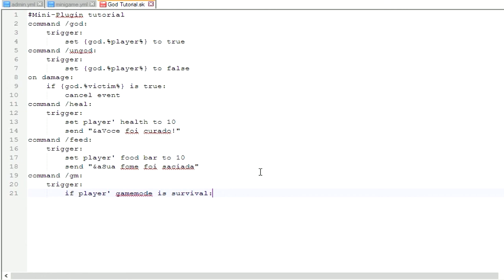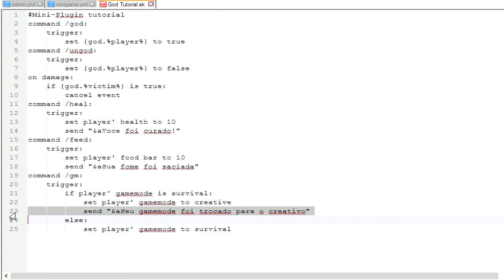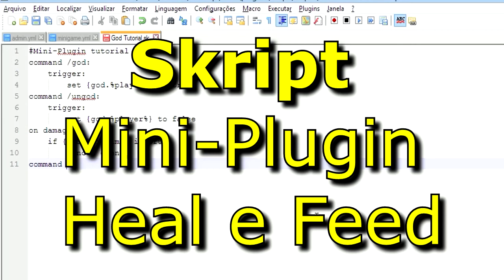Criando Comandos - Plugin Skript #03 - Servidor de Minecraft #16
Instalando e Usando o Plugin Skript um Plugin de criar modificações muito fácil de usar, Criando o comando /gamemode e /gm

🏆 Plugin Skript
► Site do Plugin